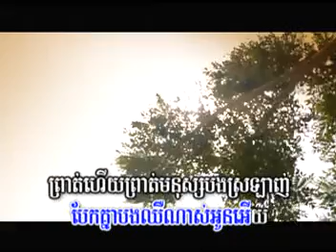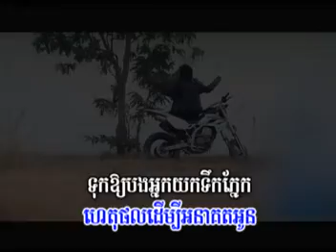Bek Tearng Bongkom Arom Nov Srlanh (Kuma) - M VCD Vol 38